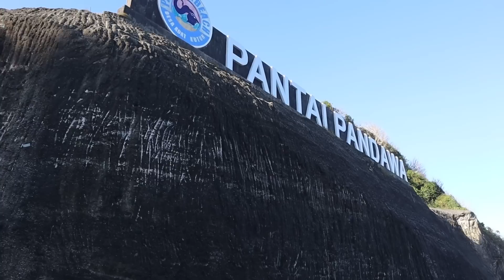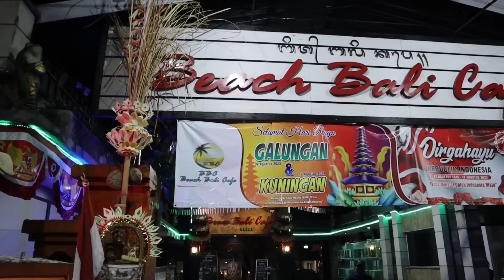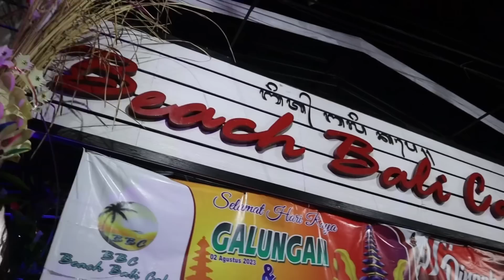Sambut Ulang Tahun Perkahwinan Ke-16th Di Bali,Indonesia.